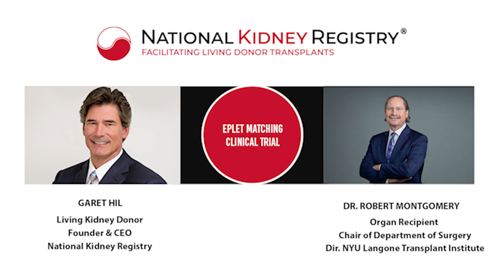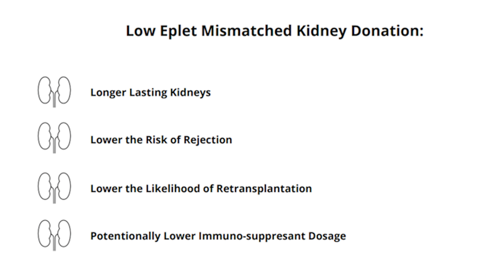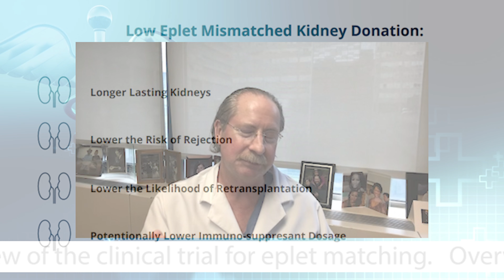Eplet Matching Clinical Trials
Eplet Matching Clinical Trails

Dr. Robert Montgomery, Director of NYU’s Langone Transplant Institute and lead investigator in the prospective clinical trial, gives an overview of the proposal and discusses the benefits of receiving a low eplet mismatch transplant. It begins by uncoupling the first donor and the recipient, putting them both in the NKR pool, and finding the best match for both of them, which also reduces the amount of immunosuppressants.

About the National Kidney Registry:
The National Kidney Registry is an organization whose mission is to save and improve the lives of people facing kidney failure by increasing the quality, speed, and number of living donor transplants. All living kidney donors who donate through the NKR are protected by Donor Shield, a comprehensive program designed to assist donors by making kidney donation easier and more convenient, while offering support through each step of the donation journey.